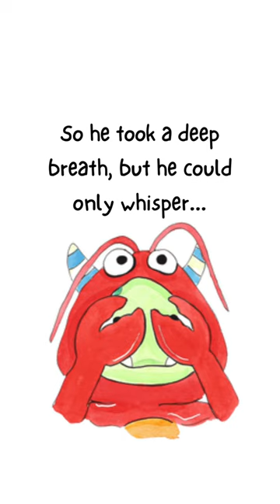The Shy Little Monster: A {Not-Scary!} Halloween Singable Book at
The Shy Little Monster is a music-book written & self-published by Stephanie Leavell and illustrated by Sarah Pilar Echeverria. This (not scary!) Halloween story is a charming and beautifully illustrated Halloween book that celebrates silliness, friendship, and shows kids that hard things can be made just a little bit easier with the help of your (adorable monster) friends.

Listen to The Shy Little Monster (and more music by Stephanie Leavell) on Spotify